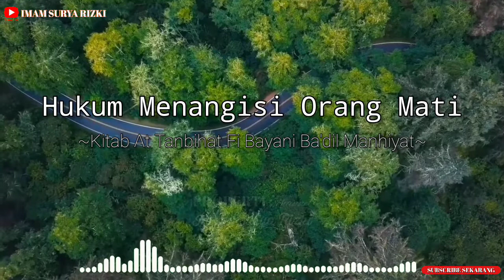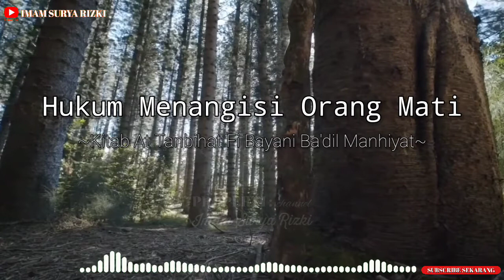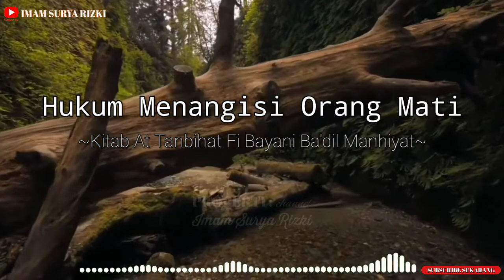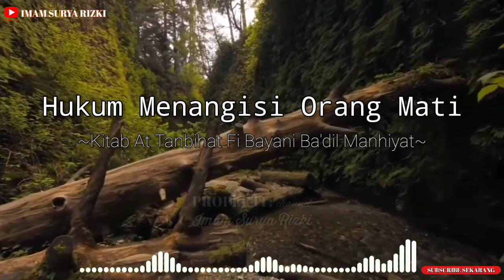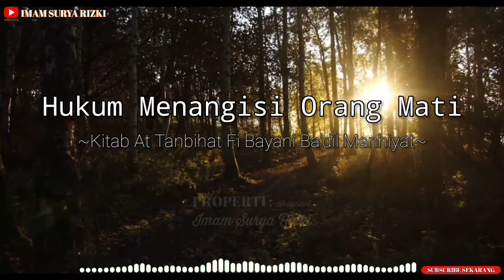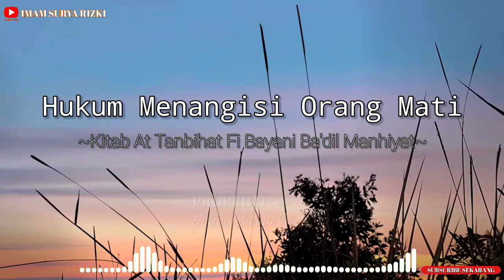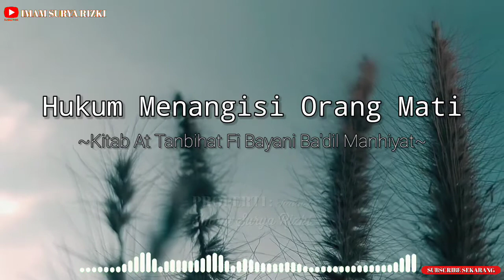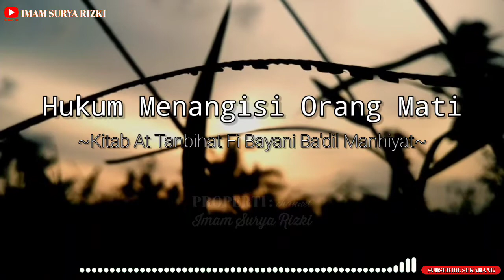Hukum Menangisi Orang Mati - Kajian Kitab At Tanbihat Fi Bayani Ba'dil Manhiyat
Record: Redmi Note 8
Editing suara: n-Track 9
Editing video: KineMaster Pro
Editing thumbnail: Thumbnail Maker